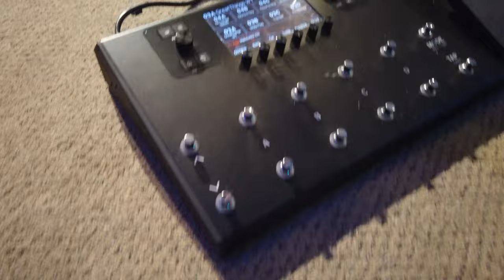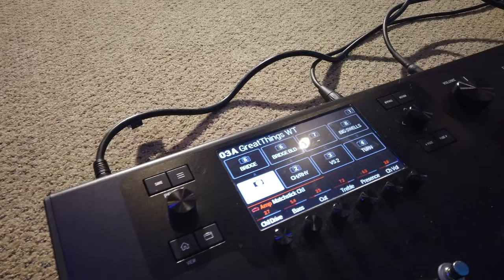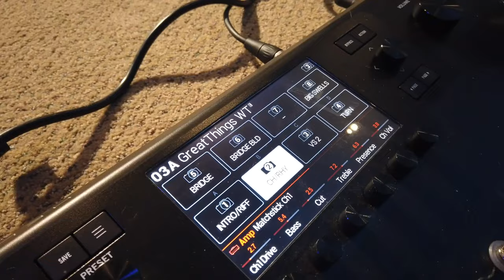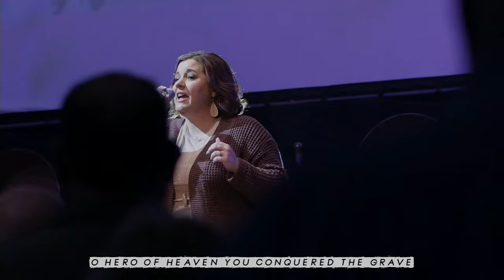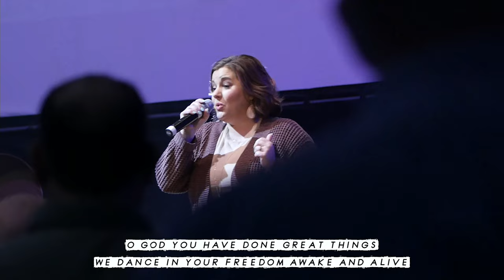Sunday Vlog #2 - Helix Patches and defining "success" in leading worship.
A behind the scenes look at the happenings at CBC Owasso.  Today we talk about how we use the Helix LT and we also breakdown our process for evaluating our services.

My FAVORITE unlimited music licensing website is soundstripe.  Perfect for pre-service countdowns and videos for your church.

Vlogging Camera - Osmo Pocket
My favorite camera (Panasonic Gh5)
My favorite vlog microphone (Azden SMX 30)
My favorite USB microphone that I used in this video (Blue Yeti)

PRIVACY POLICY and FULL DISCLOSURE:
°Ryland Russell is a participant in the Amazon Services LLC Associates Program.